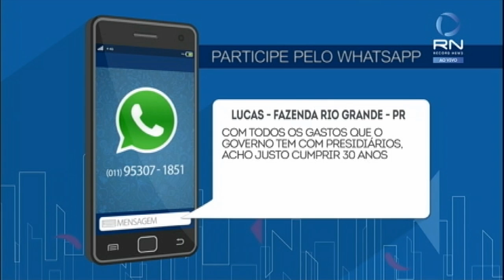Link Record News - 2ª edição - 28/11/2016 - íntegra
Acompanhe as notícias exibidas na primeira edição do Link Record News, desta segunda-feira (28).